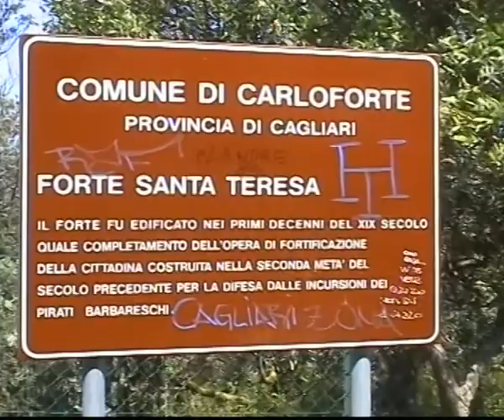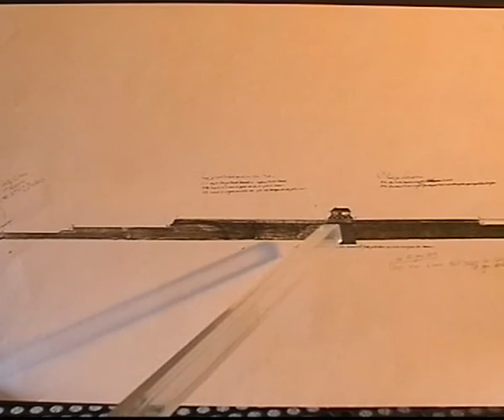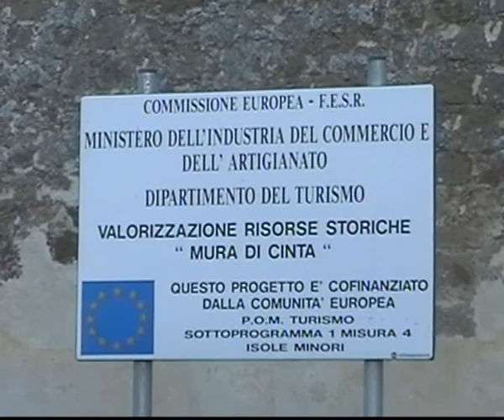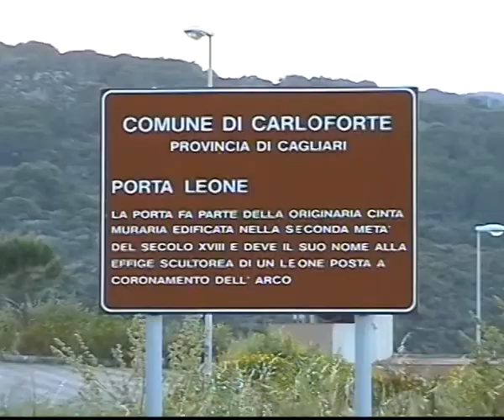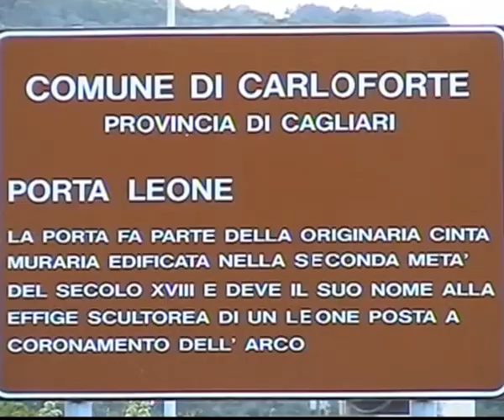Carloforte - IL MURO DI CINTA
Di Giorgio Ferraro Battantier - Documentario storico, realizzato nel 2001.Genesi della fortificazione sabauda, realizzata dopo l'incursione barbaresca del 1798 a Carloforte, Isola di S. Pietro, Sardegna